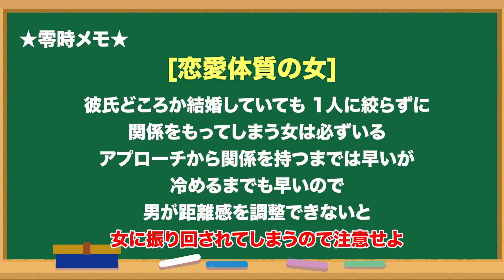結婚しても恋愛体質が抜けない！？会社でHあり！２人の上司と不倫を続ける人妻！【ナンパ】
ただいま有料級豪華20大プレゼントを順次配信中！！

✅書籍
究極の男磨き道　ナンパ（BBR）
ナンパが最強のソリューションである（宝島社）

零時レイ式ナンパ術を実際に学んでみませんか？
参加者には5大特典をプレゼント！